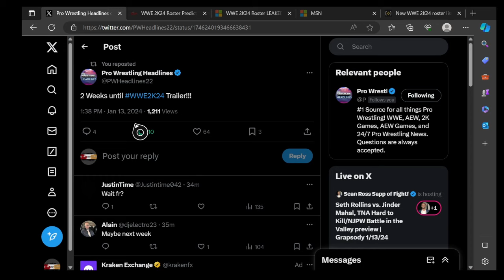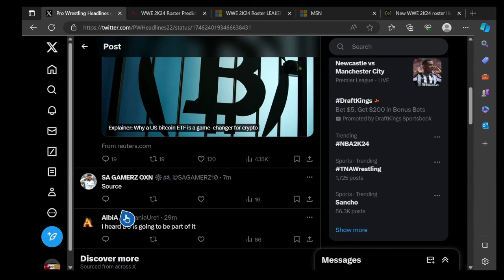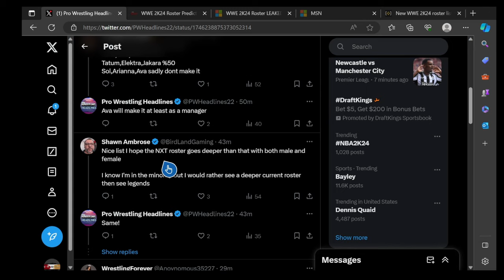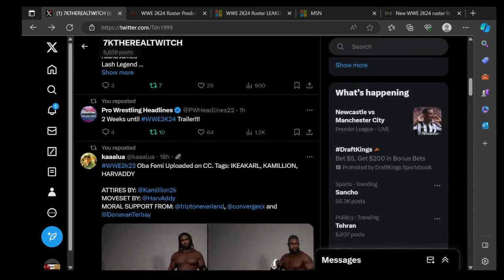WWE2K24 TRAILER DATE LEAKED!!